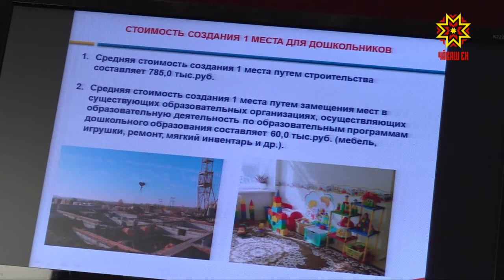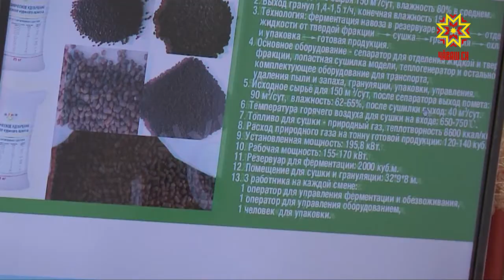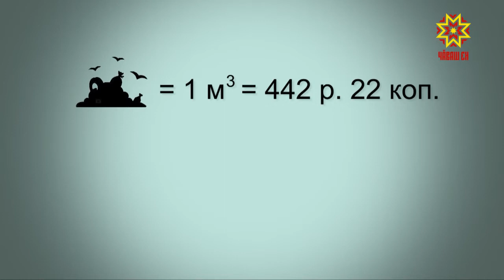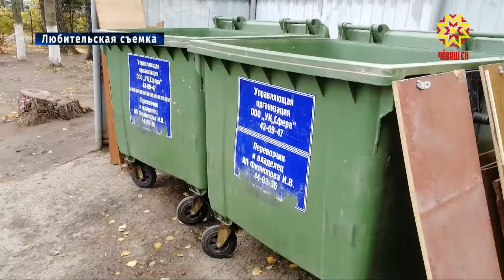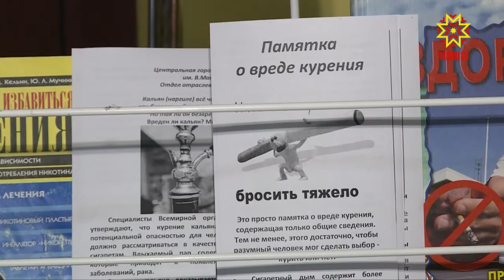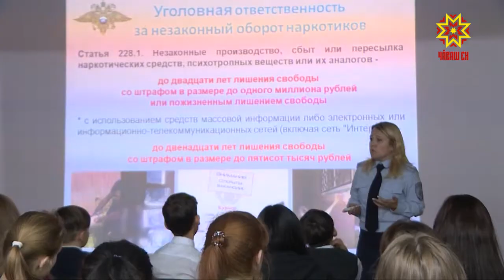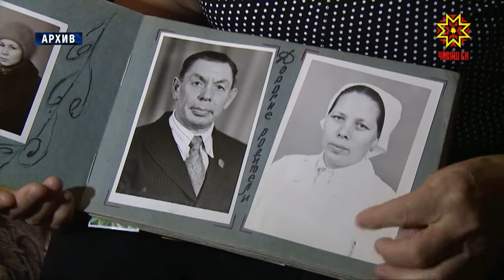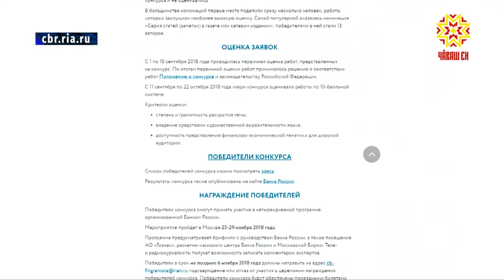Республика 24.10.2018 на русском языке. Вечерний выпуск